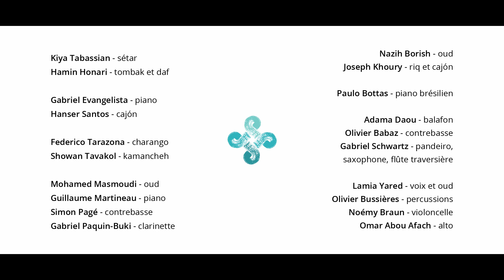Concerts intimes des 4 coins du monde (teaser)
«Concerts intimes des quatre coins du monde» est un évènement de 8 concerts organisés par le Centre des musiciens du 12 août au 30 septembre 2020.
Chaque concert a eu lieu le mercredi à 17h pour une durée de 45 minutes devant un auditoire limité dans l'Église Saint-Enfant Jésus du Mile-End.
Au cours de 8 rencontres, le Centre des musiciens a présenté des musicien.nne.s d’exception qui, à travers leurs instruments et leurs répertoires, ont invité l'auditoire à un voyage du Moyen-Orient au Pérou, en passant par le Brésil, l’Afrique de l’Ouest et l’Espagne...
Ces concerts ont été offerts gratuitement grâce au soutien financier du Conseil des arts et des lettres du Québec, du Conseil des arts du Canada, de Patrimoine Canada et du Conseil des arts de Montréal. Merci à toutes celles et ceux qui y ont participé !

                        - - - - - - PROGRAMMATION COMPLÈTE (RAPPEL) - - - - - -
✨ 12 août : Kiya Tabassian (sétar) + Hamin Honari (tombak et daf)
✨ 19 août : Azara // Duo composé de Gabriel Evangelista (piano) + Hanser Santos (cajón)
✨ 26 août : Perse-Inca // Duo composé de Showan Tavakol (kamancheh) + Federico Tarazona (charango)
✨ 2 septembre : Masmoudi Quartette // Mohamed Masmoudi (oud) + Gabriel Paquin-Buki (clarinette) + Guillaume Martineau (piano) + Simon Pagé (contrebasse)
✨ 9 septembre: Nazih Borish (oud) + Joseph Khoury (riq, cajón)
✨ 16 septembre: Paulo Bottas (piano brésilien)
✨ 23 septembre: Adama Daou (balafon) + Olivier Babaz (contrebasse) + Gabriel Schwartz (pandeiro)
✨ 30 septembre: Ensemble Oraciones // Lamia Yared (voix et oud) + Olivier Bussières (percussions) + Noémy Braun (violoncelle) + Omar Abou Afach (alto)